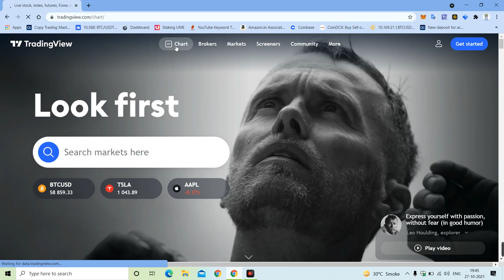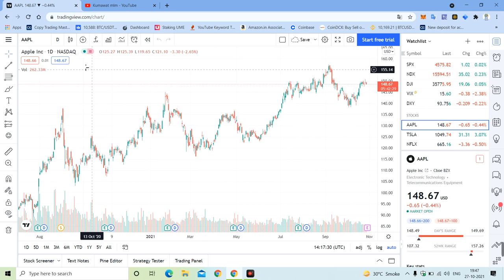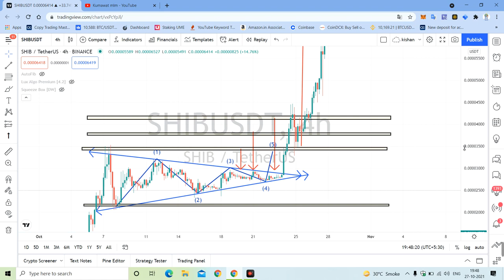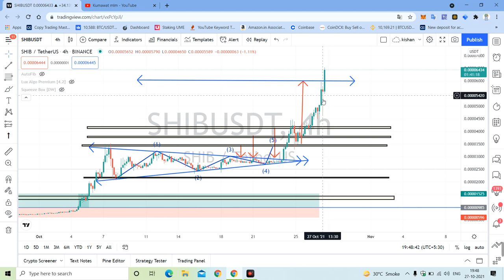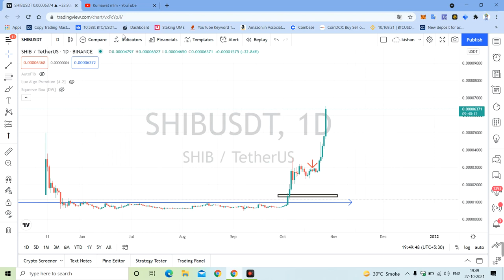shiba inu coin live,shiba inu token price prediction,shiba inu moon,shiba price prediction